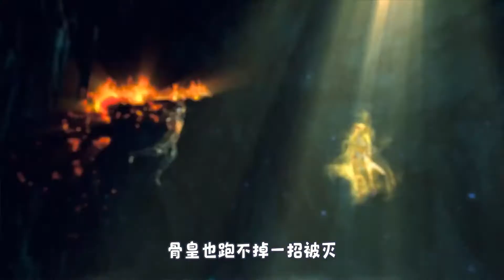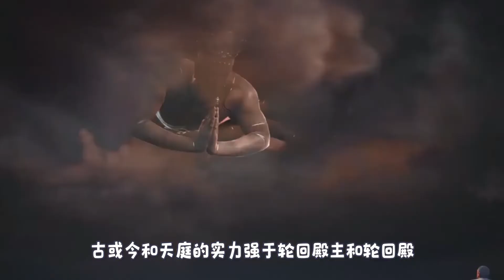凡人修仙传：轮回殿主有多强？挑战他的道祖成炮灰，骨皇也跑不掉